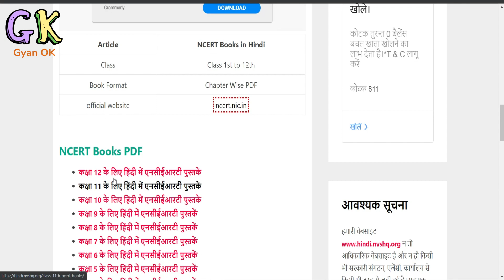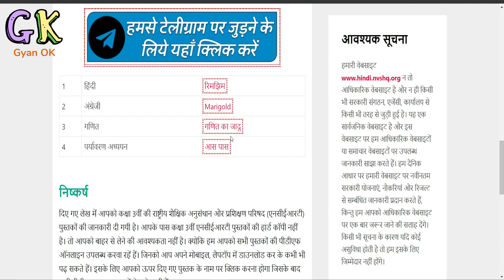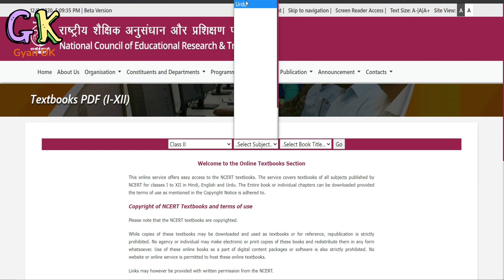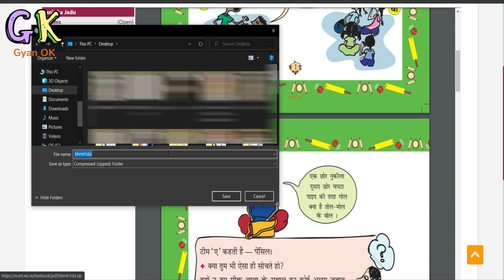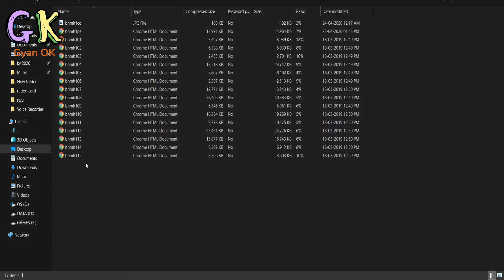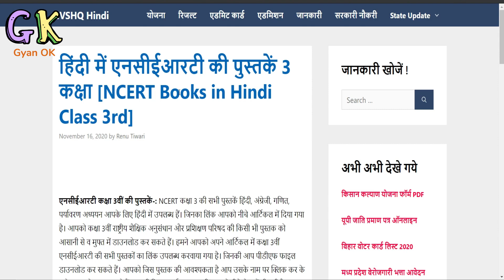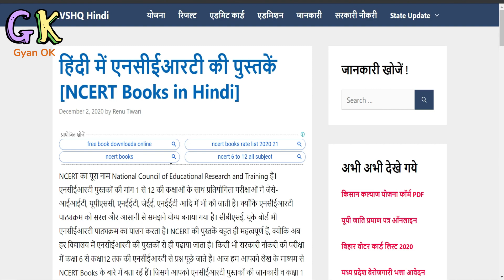How download NCERT Books in Pdf Free 2 Minutes: Class 1st to 12th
how to download ncert books pdf from cbse website,
how to download ncert books pdf of class 8,
how to download ncert books pdf in computer,
how to download ncert book pdf,
how to download pdf of ncert books,
how to download ncert books pdf in english for upsc,
how to download ncert books pdf in english 2020,
how to download ncert books pdf in english in jio phone,
how to download ncert books pdf for neet,
how to download ncert books pdf free,
how to download ncert books pdf for neet in tamil,
how to download ncert books pdf for upsc in tamil,
how to download ncert books pdf in gujarati,
how to download ncert books pdf in malayalam,
how to download ncert books pdf in jio phone,
how to download ncert books pdf class 6 to 12